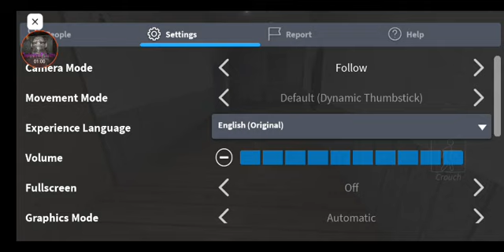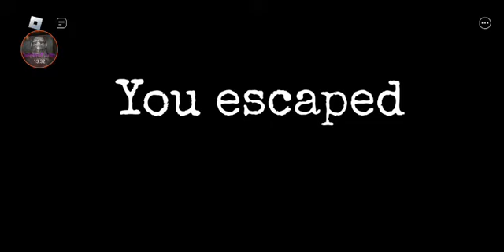Granny Roblox Bus Escape-'School Map'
Welcome To A New Video Of Granny Roblox

Enjoy My New And First Granny Roblox Video

Game Created By: ‎@frank_starr

Title : Granny roblox Bus Escape-'School Map'

Upload Time: 9:55PM